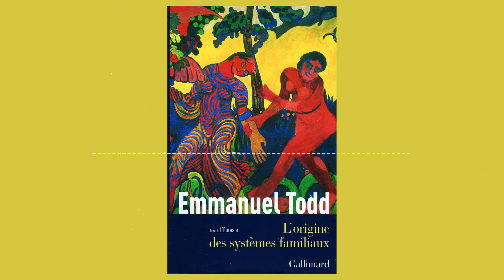L'origine des systèmes familiaux (Tome 1-L'Eurasie) - Emmanuel Todd